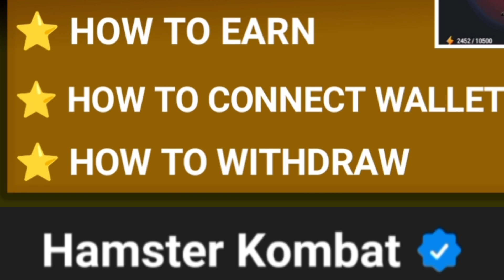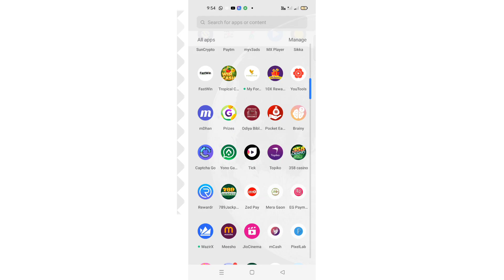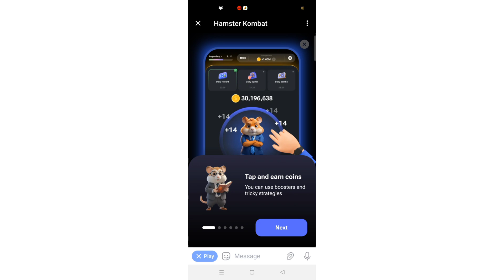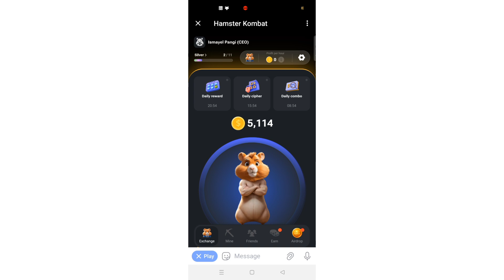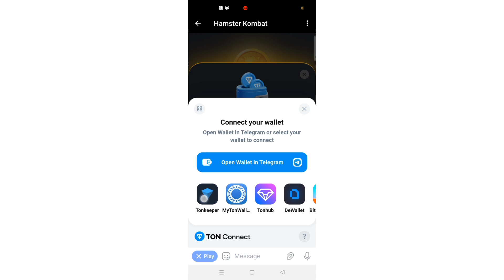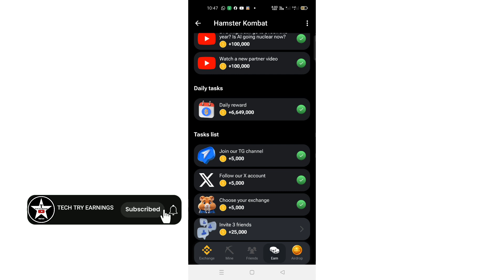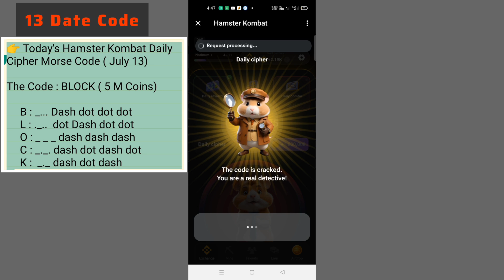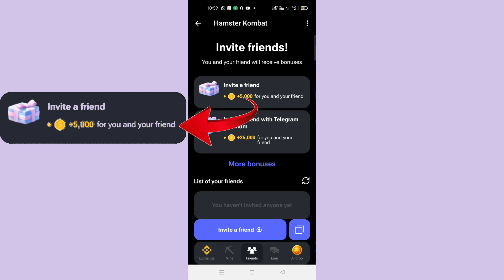How To Get Hamster Kombat Free Airdrop In Telugu|Hamster Kombat Daily Cipher|Hamster Kombat నిజమా?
Hamster Kombat Airdrop Complete Details In Telugu|Hamster Kombat Daily Cipher|Hamster   Kombat నిజమా?

Hamster Kombat Mining Link ⬇️
Tap to Earn👇

✅Just 45 Seconds Video చూడండి ☝️☝️☝️☝️

Video Related 👇

hamster kombat
trader team hub
hamster kombat daily cipher today 1m coins 6 july 2024| hamsterkombat withdraw
1 millions coins hamster kombat
hamster kombat daily cipher today 1m coins 4 july 2024
hamster kombat daily cipher today 1m coins 1 july 2024
hamster kombat daily cipher today 1m coins  daily cipher hamster kombat today ‎@kotdaking
hamster kombat daily combo card july 15
daily combo card hamster

Your Queries 👇

online earning
earning app
online income
best way to make money online
online work
make money
best self earning app for paytm
2023 best self earning app
online income mobile apps
earn money on mobile
mobile app income
no investment mobile earning
online income at home